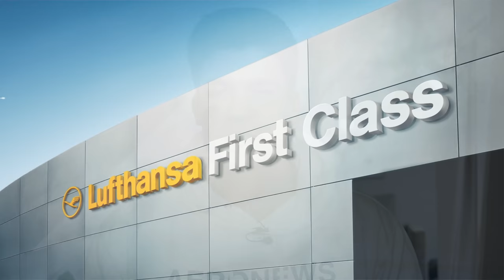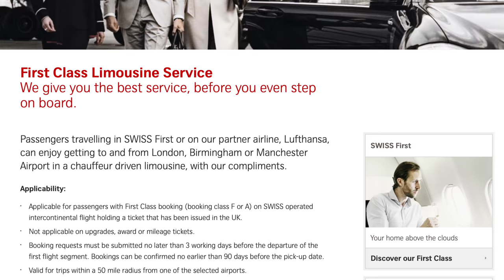Keine S-KLASSE in LUFTHANSA FIRST CLASS mehr! AeroNews